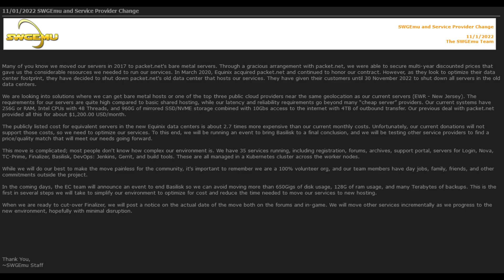SWGEmu - Basilisk's Requiem Announcement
On Friday November 11th, the SWGEmu server Basilisk will have it's final day... will you be there?